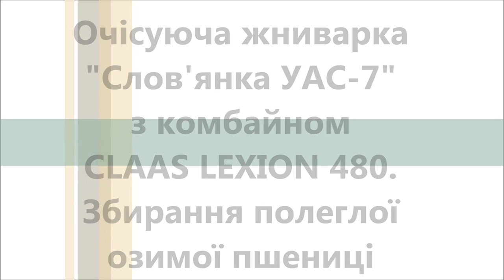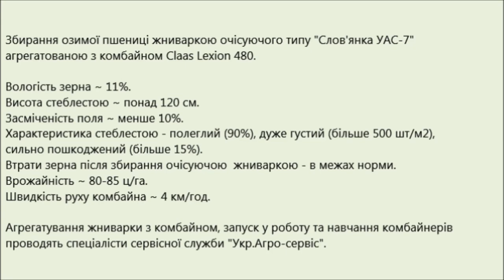Очісуюча жниварка "Слов'янка УАС-7" з комбайном CLAAS LEXION 480. Збирання озимої пшениці (2019)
Збирання пшениці озимої проводилося жниваркою очісуючого типу "Слов'янка УАС-7" агрегатованою з комбайном CLAAS LEXION 480 в липні 2019р.

Характеристика стеблестою: полеглий (90%), дуже густий (більше 500 шт/м2), сильно пошкоджений (більше 15%).
Висота стеблестою ~ понад 120 см.
Втрати зерна після збирання очісуючою  жниваркою - в межах норми.
Агрегатування жниварки з комбайном, запуск у роботу та навчання комбайнерів проводять спеціалісти сервісної служби "Укр.Агро-сервіс".

Уборка пшеницы озимой проводилась жаткой очесывающего типа "Славянка УАС-7", агрегатированной с комбайном CLAAS LEXION 480 в июле 2019г.
Характеристика стеблестоя: полеглый (90 %), очень густой (более 500 шт/м2), сильно поврежденный (более 15%).
Высота стеблестоя — свыше 120 см.
Засоренность поля — менее 10 %.
Урожайность ~ 80-85 ц/га.
Потери семян после уборки очесывающей жаткой — в пределах нормы.